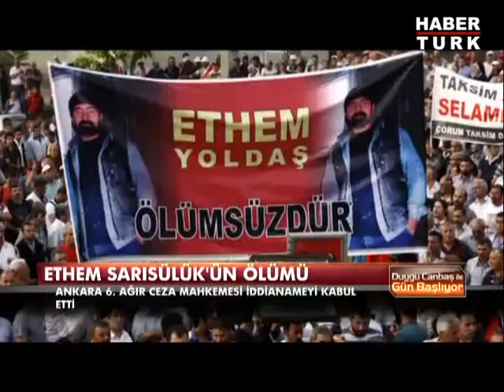Ethem Sarısülük iddianamesinde neler var?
Ankara'da Gezi Parkı protestolarında hayatını kaybeden Ethem Sarısülük'ün ölümünden sorumlu olduğu iddia edilen polis memurunun yargı süreci başlıyor. Ankara 6. Ağır Ceza Mahkemesi tarafından kabul edilen iddianamede polisin 5 yıla kadar hapsi istendi